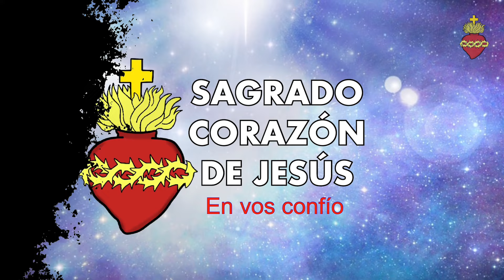DOS HORAS acompañando los sufrimientos de Jesús - Jueves Santo